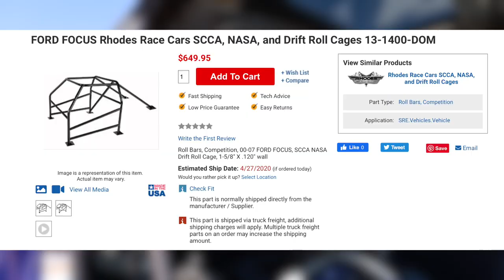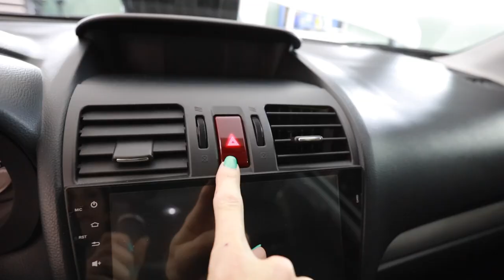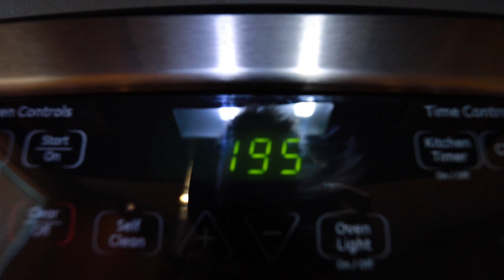Was It Worth All This Work? // Subaru Forester Retrofit Ver 2.0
(Part 3 of 3) Re-Retrofitting the headlights on my 2015 Subaru Forester after it was highly requested that I show how I did it! So, I'm upgrading the premium model guts w/ the touring OEM LED DRL "Boomerangs" and installing some new ballasts and igniters in the process.

Britt F.
Chad B.
Col. L.
Curtis S.
Daniel F.
Darren M.
Dave
David L.
Jeffrey P.
Josh H.
Kevin C.
Mark L.
Nenad R.
Ray I.
Terry S.
Todd C.